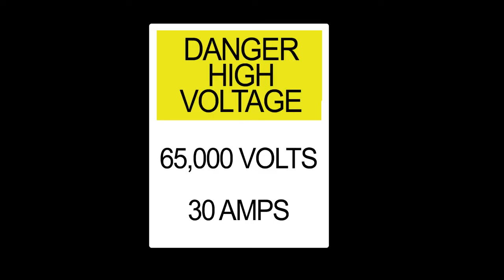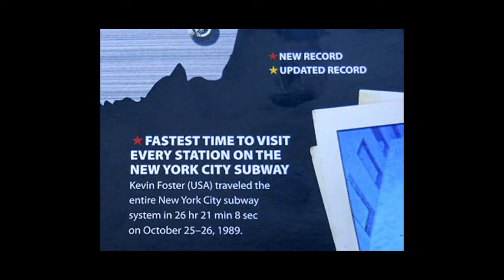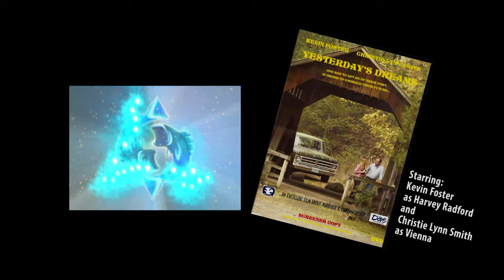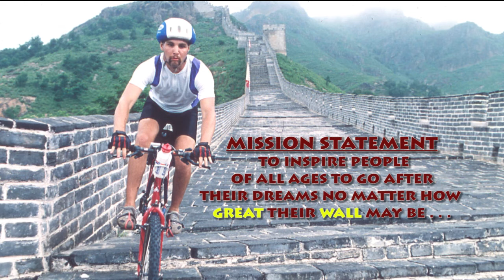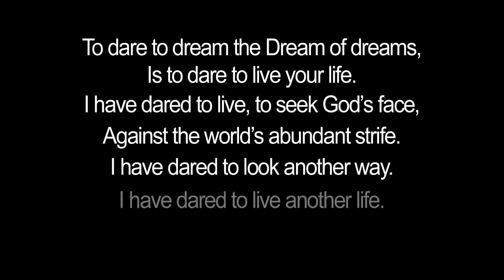Foster Dreams Message 2012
As a self professed "Realistic Dreamer" who dreams for a living, Kevin Foster started his non-profit organization, FOSTER DREAMS, as a way to help other people of all ages to go after their own dreams no matter how GREAT their WALL may be. In this first video, the viewer is introduced to Kevin's life and some of the dreams he's turned into reality, as well as some of the dreams he's working on to help get the public more active in living a healthier lifestyle. for more info.